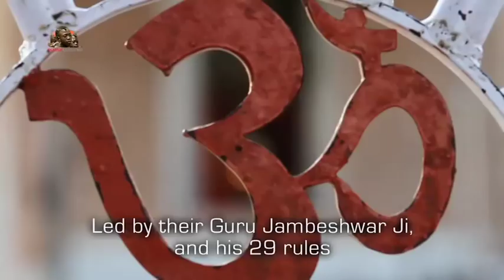Bishnois, mystic ecowarriors of the Rajasthan Desert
The Bishnois, an hinduist sect followers of Vishnu and the teachings of their Guru Jambeshwar Ji and his 29 rules. For 500 years they vowed to kill no animal and chop down no tree. Trailer of the upcoming documentary by KaboPro Films.